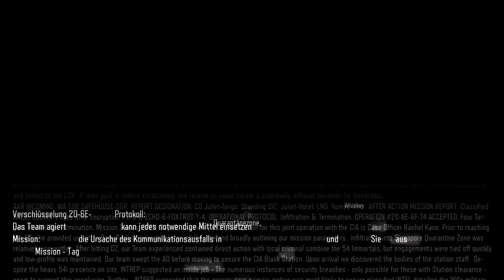PS4 Let's Play #03 Black Ops 3 [Playstation 4, deutsch]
Das Spiel könnt ihr hier bestellen